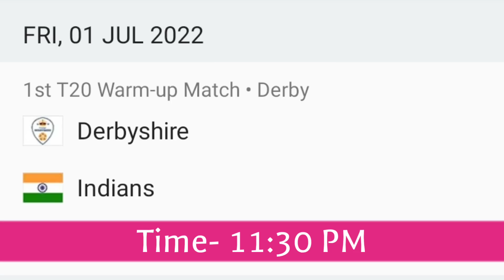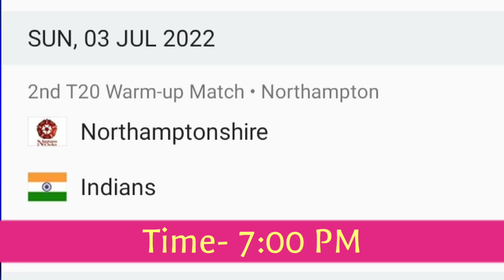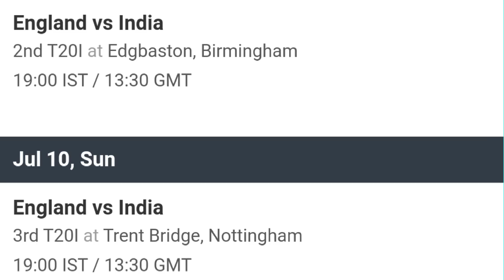India Tour Of England 2022 | Hardik Pandya captain In T20, India T20 Team Squad | IND VS ENG 2022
India Tour Of England 2022 Full and confirm Schedule
India vs england 2022 date time venue and all matches fixtures.

Jun 23, Thu
India vs Leicestershire
4-day Warm-up Match at Grace Road, Leicester
Match drawn

Jul 01, Fri
Derbyshire vs Indians
1st T20 Warm-up Match at County Ground, Derby
23:30 IST

Jul 01, Fri
England vs India
5th Test (Rescheduled match) at Edgbaston, Birmingham
15:00 IST

Jul 03, Sun
Northamptonshire vs Indians
2nd T20 Warm-up Match at County Ground, Northampton
19:00 IST

Jul 07, Thu
England vs India
1st T20I at The Rose Bowl, Southampton
22:30 IST

Jul 09, Sat
England vs India
2nd T20I at Edgbaston, Birmingham
19:00 IST

Jul 10, Sun
England vs India
3rd T20I at Trent Bridge, Nottingham
19:00 IST

Jul 12, Tue
England vs India
1st ODI at Kennington Oval, London
17:30 IST

Jul 14, Thu
England vs India
2nd ODI at Lord's, London
17:30 IST

Jul 17, Sun
England vs India
3rd ODI at Emirates Old Trafford, Manchester
15:30 IST

India Squad Against England For T20 Series: Hardik Pandya led squad to play 1st T20 vs England, Kohli, Pant, Bumrah ‘other regulars to return from 2nd T20’: Follow IND vs ENG LIVE news and UPDATES

According to reports,

Hardik Pandya led squad to play 1st T20 vs England, Kohli, Pant, Bumrah ‘other regulars and main Big players to return from 2nd T20

Squad for Ireland series will play first T20I vs England: India are scheduled to clash with England in three T20Is and as many ODIs.

“The squad that played the T20I series in Ireland will remain in the first T20I and then from the second T20I, all the stars (Rohit, if fit, Kohli, Bumrah, Pant, Jadeja) will make a comeback,” according to a source in the BCCI.

“Once they are well rested, all of them will be a part of the regular white ball side but most of the players in Ireland will remain till the end of T20I series.”

India’s squad for T20 Practice Match In England

India’s T20 squad For Two Practice T20 Match  against England Domestic Teams

Hardik Pandya (Captain), Bhuvneshwar Kumar (vice-captain), Ishan Kishan, Ruturaj Gaikwad, Sanju Samson, Suryakumar Yadav, Venkatesh Iyer, Deepak Hooda, Rahul Tripathi, Dinesh Karthik (wicket-keeper), Yuzvendra Chahal, Axar Patel, Ravi Bishnoi, Harshal Patel, Avesh Khan, Arshdeep Singh, Umran Malik

IND Vs ENG SERIES 2022